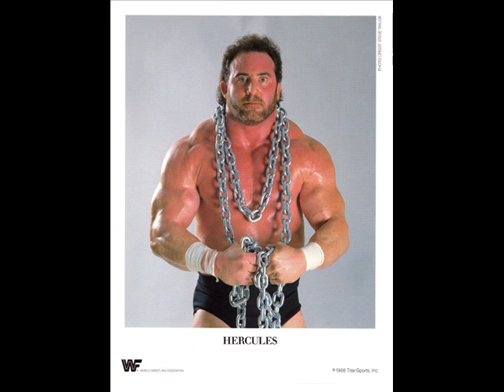WWF Themes - Hercules